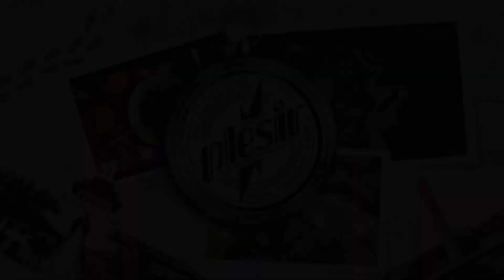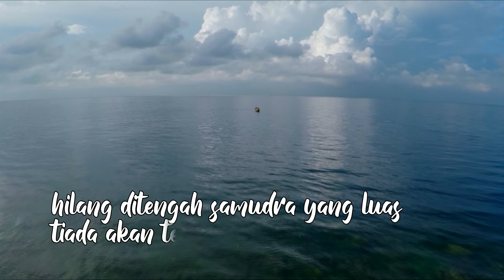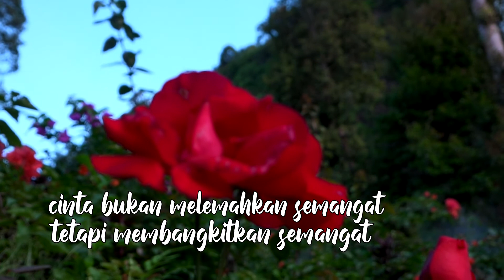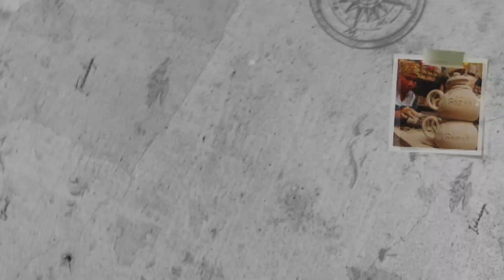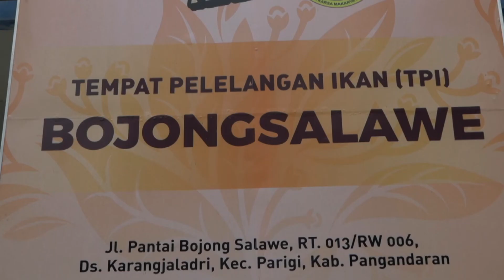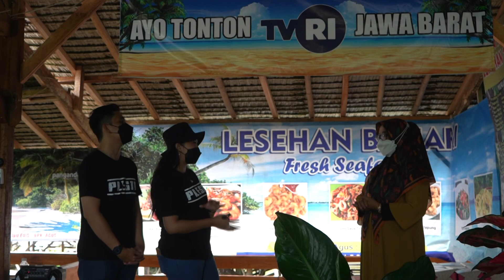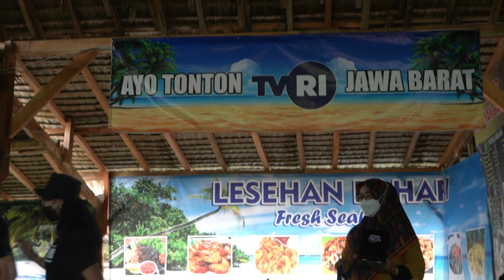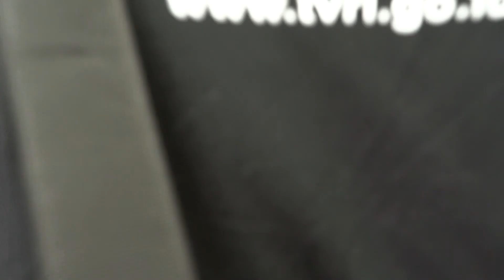PLESIR KAB PANGANDARAN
Plesir kembali hadir dengan perjalanan baru bersama Dharma Wanita Persatuan LPP TVRI Jawa Barat. @teg_ara dan @fauziahsah mengajak Ketua Dharma Wanita Persatuan TVRI Jawa Barat @aisbebythea dan rekan-rekan Dharma Wanita Persatuan TVRI Jawa Barat yang lain untuk mengeksplor Wisata Kabupaten Pangandaran.